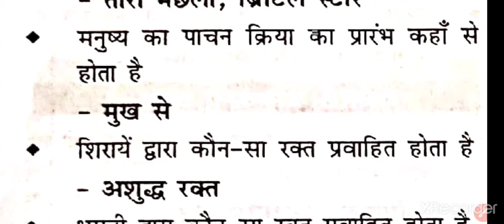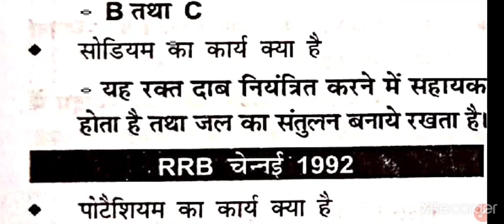SPEEDY Science Revision GROUP d , SSC GD Fast revision all exam,🔴Part-1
speedy science
revision